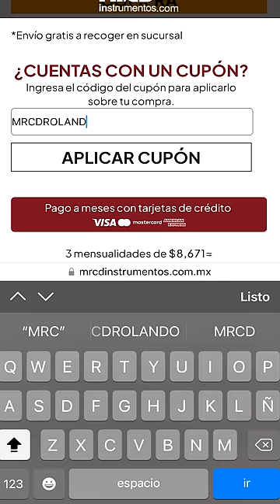¡CONSEGUÍ LA GUITARRA QUE USA SLASH!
¡RECUERDA USAR EL CUPÓN mrcdrolando PARA OBTENER GRANDES DESCUENTOS EN TODO!